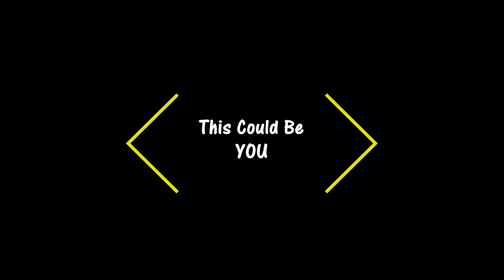This Could Be You: St. Luke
This Could Be You:  St. Luke the Evangelist